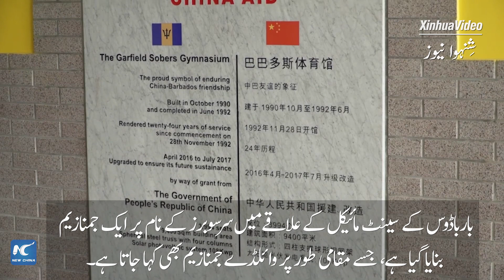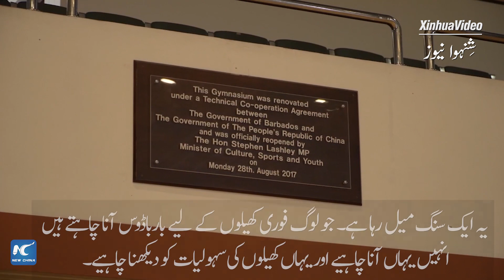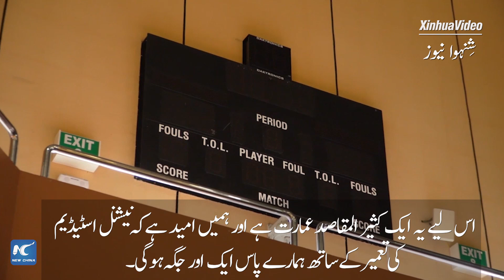گلوبل لنک | گارفیلڈ سوبرز جمنازیم، چین اور بارباڈوس میں رابطے کا ایک ذریعہ ہے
"میں چین کے ساتھ طویل شراکت کا خواہشمند ہوں کیونکہ یہ کھیلوں اور ثقافت سے متعلق ہے۔" بارباڈوس میں ایک نامورکرکٹر کے نام پر قائم کیا جانے والا ایک جمنازیم بارباڈوس اور چین کے مابین شراکت اور دوستی کے رشتے کی علامت ہے۔